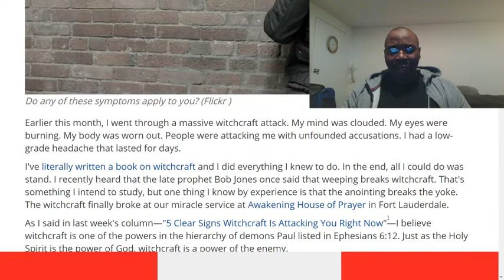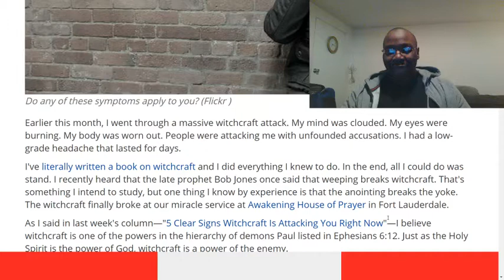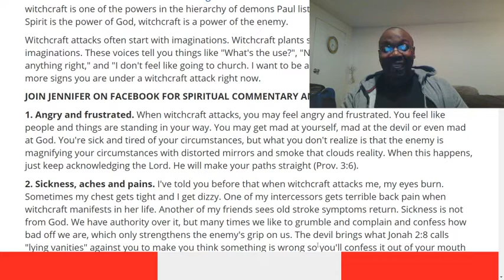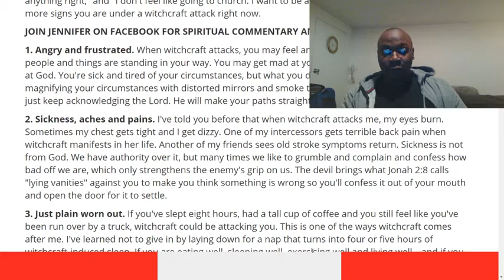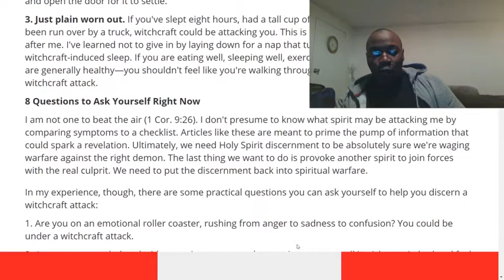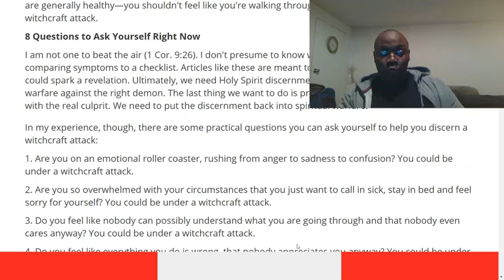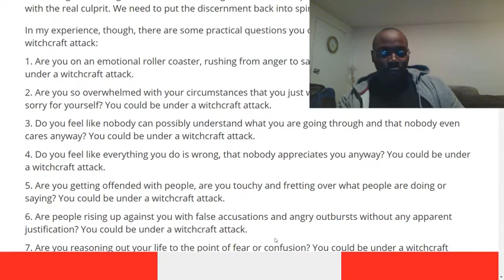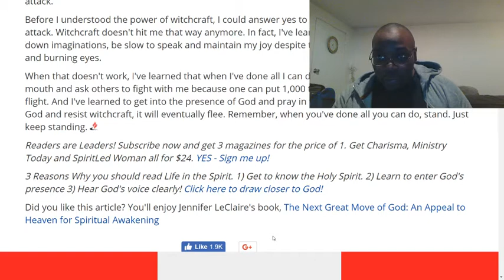3 extra signs, witchcraft is attacking you.